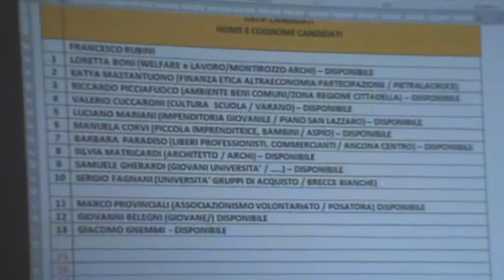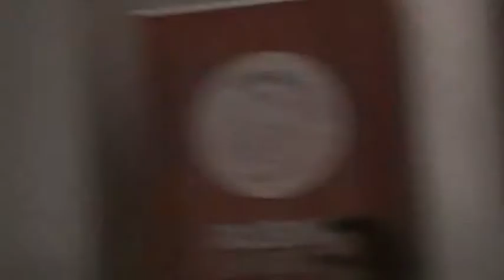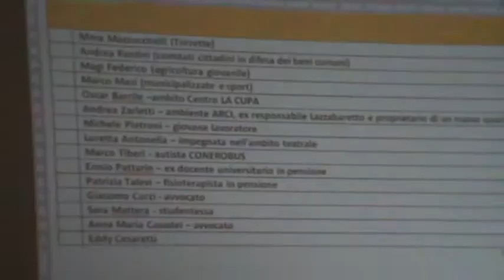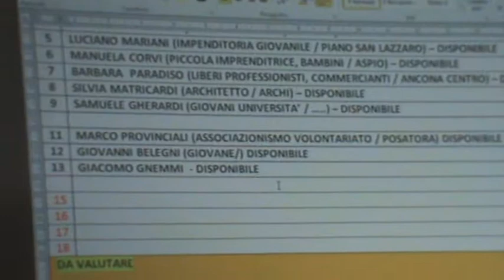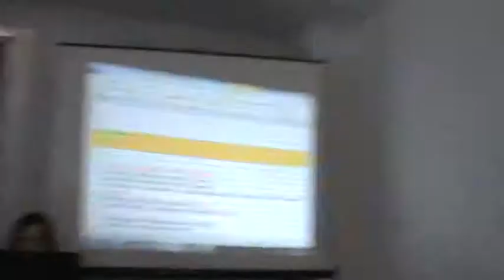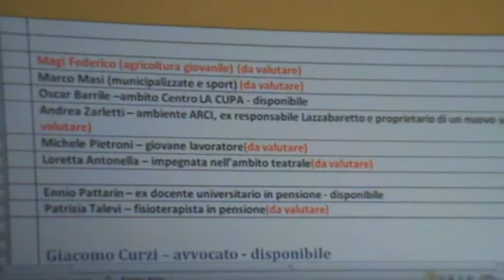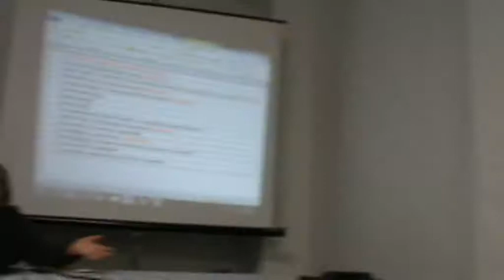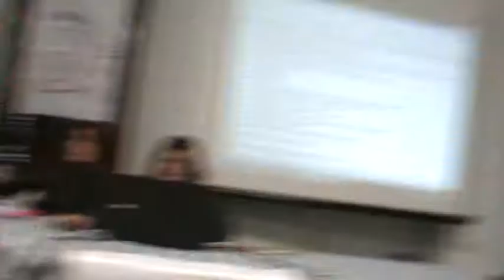Ancona 25-03-18 Assemblea "Altra idea di Città" 4/4 Programma, candidati e iniziative